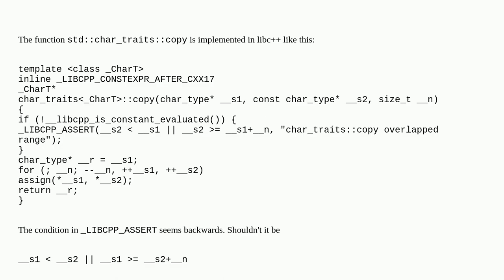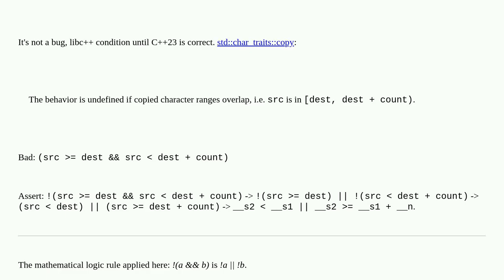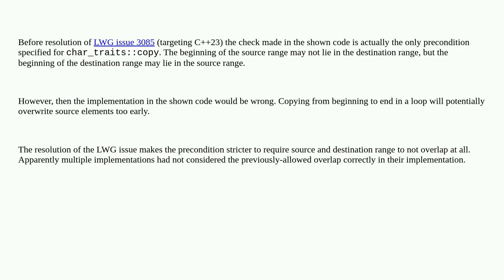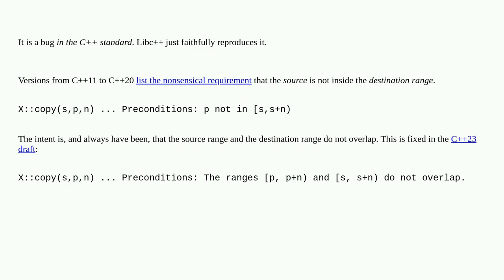Is this a libc++ bug?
A special thanks goes out to the community

  libc++ c++